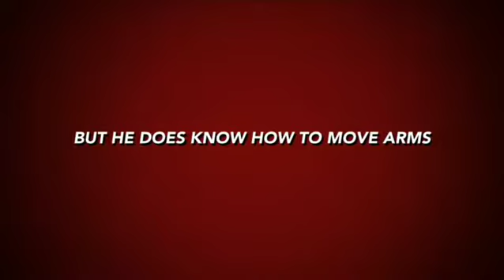KING OF CT MINI MOVIE CHALLENGING DEVON LARATT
MMA Legend The King of CT Matt Granahan is featured in a mini movie challenging World Arm Wrestling Champion Devon LaRatt